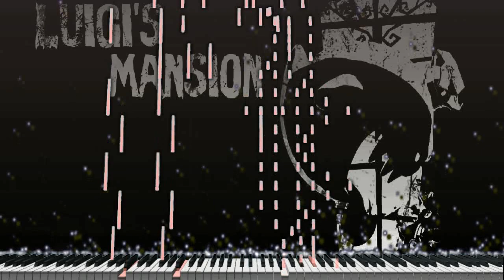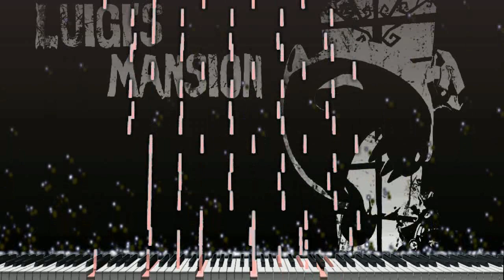(Piano Acoustic Cover) Luigi Mansion - Main Theme Boss Remix "Synthesia Tutorial"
me complace presentarles este sencillo cover de Luigi Mansion - Main Theme Boss Remix y Disfruten de este genial arreglo.